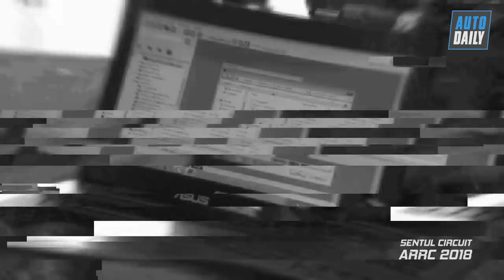ARRC 2018 chặng 5: Tay đua Việt thi đấu dưới sức ép khổng lồ |AUTODAILY.VN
Chặng thứ 5 của màu giải ARRC 2018 vừa diễn ra tại Indonesia với ưu thế tuyệt đối nghiêng về các tay đua nước chủ nhà. Bất chấp những sức ép khổng lồ từ các đối thủ, hai tay đua Việt Nam của đội đua Honda Việt Nam Racing đã nỗ lực hết mình mang lại những hi vọng cho toàn đội trong tương lai.

Indonesia là đất nước duy nhất ở Đông Nam Á “có cửa” so với Malaysia trong lĩnh vực đua xe thể thao. Tại giải ARRC, đội đua Astra Honda của xứ vạn đảo Indonesia luôn có ít nhất một tay đua vô địch ở các chặng. Chính vì vậy, những chặng thi đấu diễn ra tại trường đua Sentul thường được các đội đua quốc tế xem như cuộc chiến giành…vị trí thứ 4.

Thậm chí cuộc chiến cho vị trí thứ 4 này cũng khó khăn khi ở chặng đua tại Indonesia sẽ có thêm từ 5 - 6 tay đua tự do của nước chủ nhà sẽ đăng kí tham dự, do đó mức độ cạnh tranh sẽ được tăng lên rất nhiều. Cụ thể nội dung AP250 của Cao Việt Nam có sự góp mặt của 30 tay đua và nội dung UB150 của tay đua Lê Khánh Lộc là sự góp mặt của 26 tay đua.

Theo chia sẻ của Cao Việt Nam, trong ngày đua phân hạng, ngay sau khi tay đua Việt có được tốc độ tốt và bứt phá, anh nhanh chóng bị nhóm tay đua Indonesia ép và ghìm lại.

Cuối cùng, Nam chỉ có được vị trí xuất phát 20/30 chung cuộc cho cả 2 ngày thi đấu chính thức. Đây là một bất lợi không hề nhỏ cho tay đua Việt trong việc hoàn thành mục tiêu có điểm mà đội đề ra trước khi thi đấu. Điều này cũng xảy ra ở phân hạng UB150 của Lê Khánh Lộc. Thậm chí, tay đua sinh năm 1995 chỉ có được vị trí xuất phát 25/26 sau buổi chạy phân hạng.

Mở màn cho chặng 5 ARRC 2018 là phân hạng UB150 với sự góp mặt của Lê Khánh Lộc. Tay đua Việt xuất phát ở vị trí 25/26. Ngay ở những vòng đua đầu tiên, nhóm dẫn đầu với những tay đua chủ nhà đã nhanh chóng chiếm ưu thế. Lê Khánh Lộc dần bị tụt lại phía sau và kết thúc ngày thi đấu đầu tiên ở vị trí thứ 21/25. Đây là một kết quả đã được dự đoán từ trước nên không có nhiều bất ngờ.

Cao Việt Nam nằm trong nhóm thứ 3 cạnh tranh các vị trí từ 16 - 20. Sau những vòng đua đầu tiên, Nam chỉ đứng thứ 19, tuy nhiên với nỗ lực, sự cố gắng và sức mạnh của chiếc xe đua mang thương hiệu Honda Racing Vietnam, Cao Việt Nam dần vươn lên vị trí cao hơn để rồi kết thúc ở vị trí thứ 16 chung cuộc đầy tiếc nuối. Mặc dù trong ngày thi đấu đầu tiên, cả 2 đều không giành được điểm số nào tuy nhiên, thành tích của Nam và Lộc đề rất đáng khích lệ.

Xuất phát ở vị trí 25/26 tay đua, khó khăn với Lộc là rất lớn trong mục tiêu dành điểm tại Sentul. Thế nhưng, bằng sự nỗ lực và cố gắng của mình, Lê Khánh Lộc đã bứt phá ngay từ những vòng đua đầu tiên để vươn lên những vị trí cao hơn. Sự gây cấn diễn ra ở những vòng đua cuối khi Lộc cạnh tranh gay gắt vị trí thứ 15 với một tay đua người Nhật Bản. Đáng tiếc, kết thúc vòng đua cuối, tay đua Việt Nam chỉ dừng lại ở vị trí thứ 16/26. Thành tích của Lê Khánh Lộc chỉ kém tay đua xếp thứ 15 đúng 0.07 giây.

Sau khi Lê Khánh Lộc mang đến nhiều tiếc nuối cho toàn đội, sự kỳ vọng đặt lên vai Cao Việt Nam càng lớn hơn. Tại Race 1, Nam xếp thứ 16/30 thế nên ở Race 2, tay đua này rất quyết tâm để có thể mang điểm số về cho mình cũng như đội nhà. Xuất phát ở vị trí 20/30, mục tiêu của Nam là vượt lên ít nhất 4 tay đua nhóm trên để có thể có 1 vị trí trong nhóm 15 tay đua mạnh nhất và có điểm. Thế nhưng, do xuất phát không thực sự suôn xẻ, tay đua Việt Nam dần bị nhóm đầu bỏ xa và tụt xuất nhóm các tay đua cạnh tranh vị trí từ 19 - 24. Sau những vòng đua đầy căng thẳng, Cao Việt Nam chỉ cán đích ở vị trí thứ 20 và không thể hoàn thành mục tiêu có điểm chặng thứ 2 liên tiếp.

Như vậy, kết thúc chặng thi đấu thứ 5 tại trường đua Sentul, Indonesia, cả 2 tay đua của Việt Nam đều không thể giành thêm điểm số nào tuy nhiên đã để lại nhiều sự tiếc nuối cho khán giả cũng như lãnh đạo đội. Thế nhưng những thứ bậc sát nhóm có điểm đã cho thấy trình độ của các tay đua Việt đang tăng lên theo từng chặng. 2 kết quả 16/26 và 16/30 chính là những con số đáng khích lệ cho cả 2 tay đua trước những mục tiêu phía trước.

Chặng thi đấu cuối cùng của ARRC 2018 sẽ diễn ra vào tháng 12 tới tại Thái Lan. Với thành tích ấn tượng đạt được ở chặng 4 tại Ấn Độ và chặng 5 vừa qua ở Indonesia, người hâm mộ trong nước hoàn toàn có thể kỳ vọng vào thành công của 2 tay đua Việt ở chặng cuối của ARRC 2018 nhằm mang về vinh quang cho môn thể thao đua mô tô vốn còn khá non trẻ và lạ lẫm ở Việt Nam.